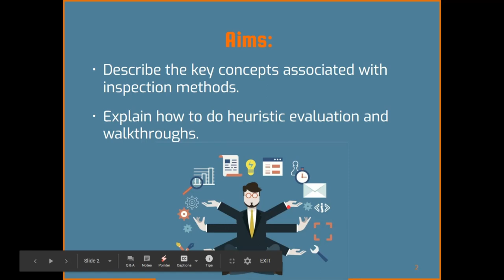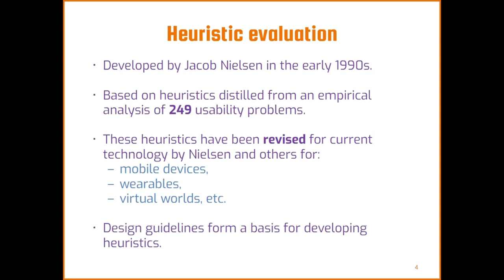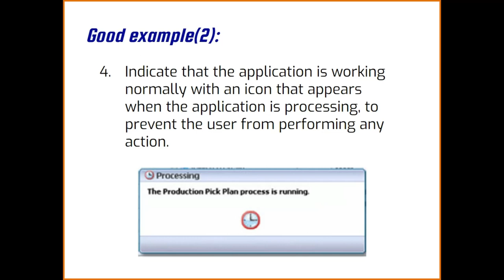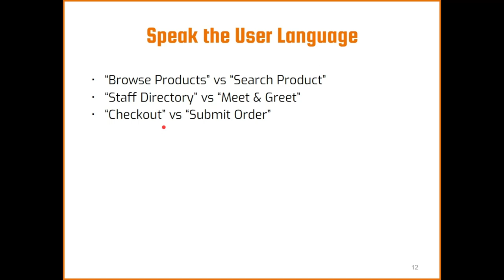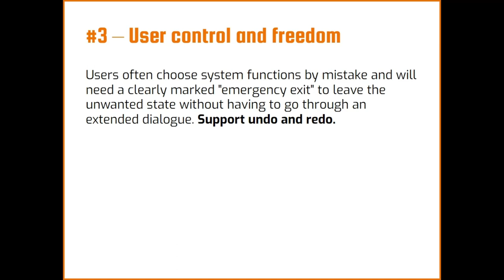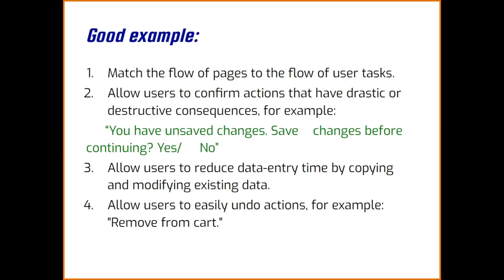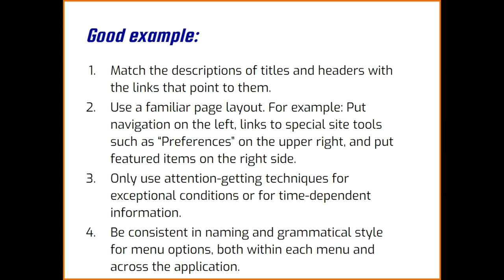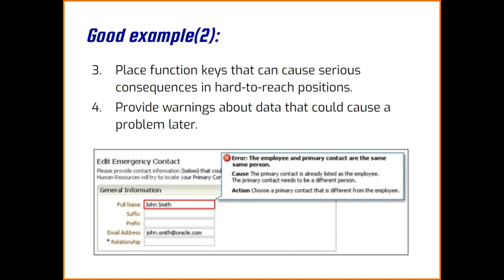Week 14 - Evaluation Model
Materi Video Pembelajaran Interaksi Manusia Komputer (IMK/HCI)
Teknik Informatika
Universitas Surabaya